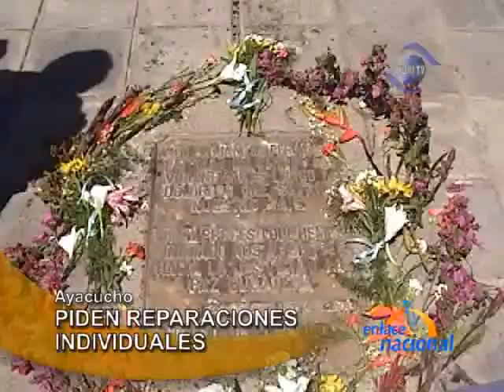PIDEN REPARACIONES INDIVIDUALES AYACUCHO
Yumi Tv ayacucho Enlace Nacional